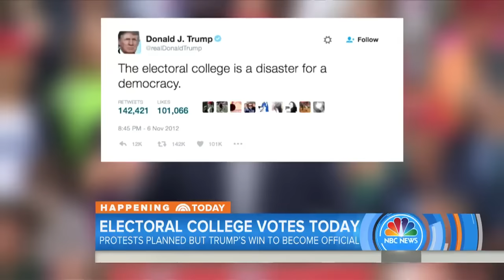Electoral College Set To Vote Amid Planned Protests Against Donald Trump | TODAY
Members of the Electoral College will meet across the country today to validate the results of the presidential election. It’s typically a largely ceremonial event, but this year it comes with unusual controversy. NBC’s Hallie Jackson reports from Florida that it’s highly unlikely electors will deny Donald Trump the presidency.